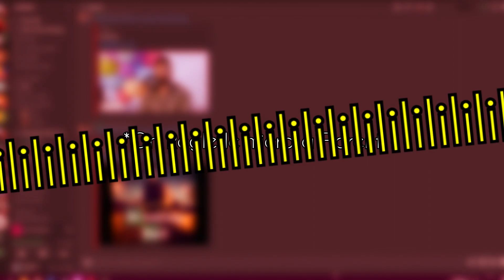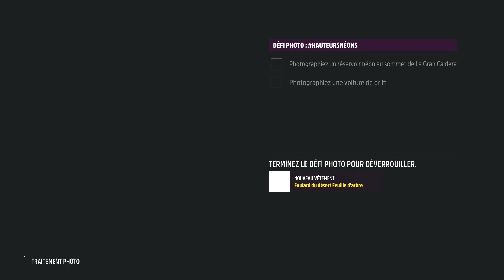Le Taureau Enragé 🐮 - Forza Horizon 5 #6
Je sais qu'il y a exactement 0 personne qui attendait cette vidéo

Sommaire :

Intro 0:00
Toupie Beyblade 0:30
Sandwichs et Chips ?! 0:45
Au Tribunal 0:52
Superbe Villa 1:47
Test de la BMW Isetta 1:59
Première Course 2:25
Balade Libre en BMW Isetta 3:25
On règle le Micro a Florent 4:11
Deuxième Course 4:53
On fait des Photos sur la Playa 6:06
Comparaison Photos 7:07
Je suis James. James BOND ! 7:26
Outro 8:01

Fiveer :

Merci à

Images :

Coucher de Soleil mais sur Plage cette fois (Logo Maxgyver)

+ le Livre des Droits de L'homme (enfin je crois que c'est ça)

Smiley Quoi ?!

Un animal, je serais pas vous dire lequel, mais en tout cas il est étonné

Téléchargement de la Description Complète, avec les Crédits, des Effets Sonores, Fond Verts, Police d'écriture : (J'ai eu le droit que a 5000 Caractères)